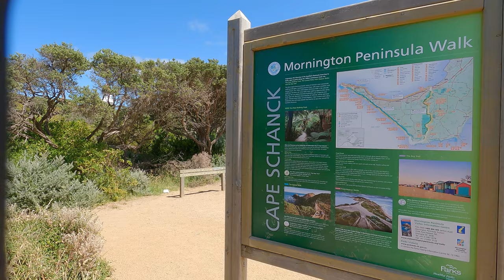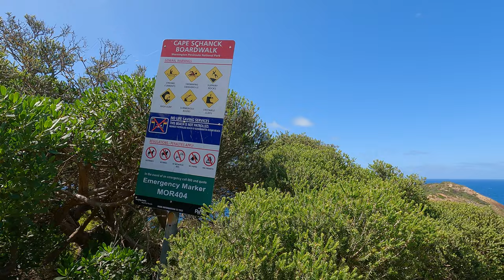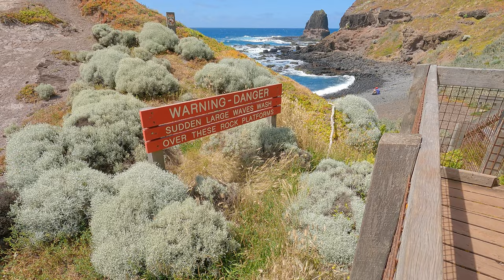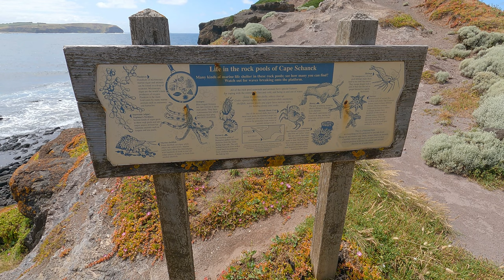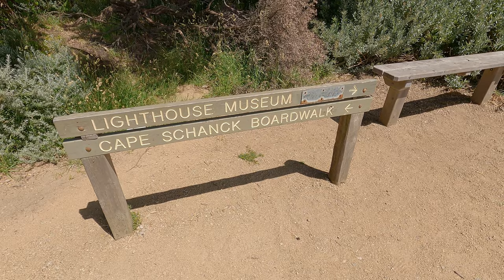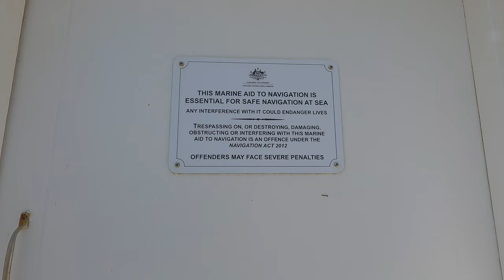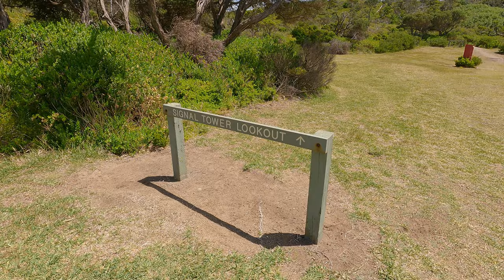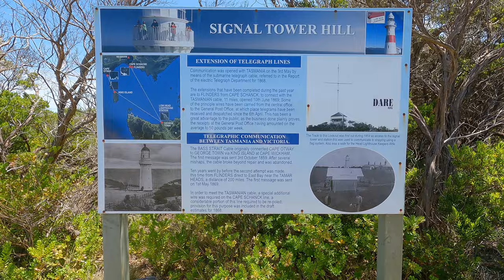Cape Schanck and lighthouse walk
Join me for a leisurely wander around Cape Schank. This one is a bit of a departure to my usual format. It has a slide show introduction, a nod to my still photography days. Let me know what you think. Comments welcome.

Famous last words: " I'll get there early on a Friday and beat the crowds".  Good luck with that. A coach full of primary school students turned up, and from the noise they were making , were really enjoying themselves. That's cool, I just pre walked the route and took some stills. Yes, scrabbling over the rocks is a treacherous business, especially trying to keep a video camera aligned.

If you see a black edge on some frames, I figured out it is caused by the Hypersmooth system picking up my newly installed lens hood.  I fixed this later modifying the lens hood profile. (See my short video on this subject) Oh yes, the dead cat had a bit of a haircut too.

Video camera: Gopro hero 9 with media mod. Ulanzi BG3 power supply.
Still camera: Canon G1X mk3. Shot in raw and edited in Corel Paint Shop Pro.
I am editing and compiling video in Shotcut.

Note: Just found some another videos that show completely different perspectives, one via drone on Cape Schanke and another on the main walking track.. They put my video into context.